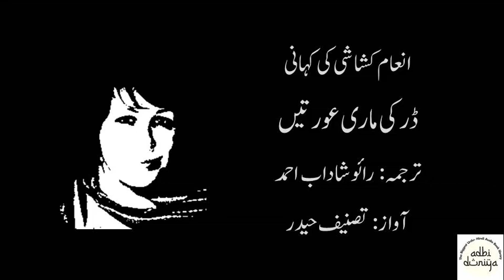Dar Ki Maari Aurtein ll Kahaani ll Inaam Kachachi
We are uploading an Urdu translation of Inaam Kachachi's short story in Tasneef Haidar's voice. We picked this story from Ajmal Kamal's Aaj Magazine, issue no. 40. This story is translated by Rao Shadab Ahmad.

Our Adbi Duniya channel's link is here

Name: Sayyad Tasneef Haidar
Bank: Standard Chartered Bank
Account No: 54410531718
Branch: New Friends Colony, New Delhi
IFSC Code: SCBL0036034
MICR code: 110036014